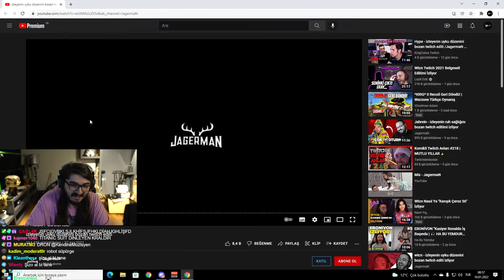Muhabbet Biraz Daha Sürerse Çıktığım Yere Geri Girecem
•Kaldırılmasını İstediğiniz Videolar İçin Bana Ulaşbilirsiniz!